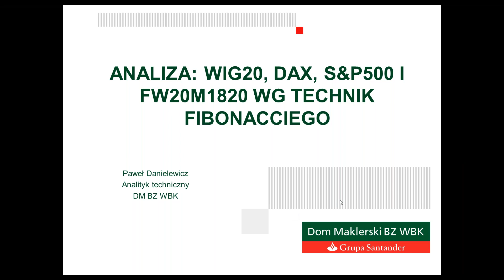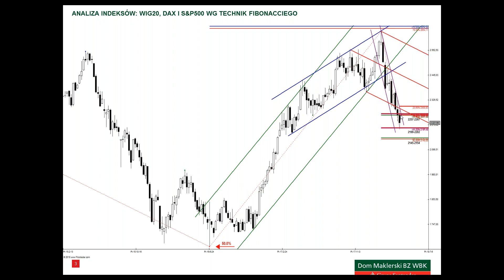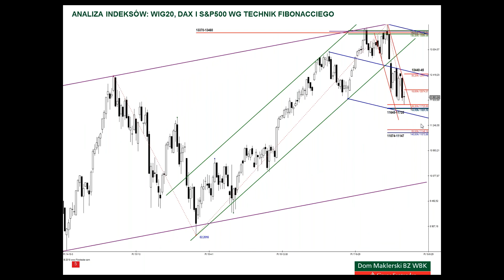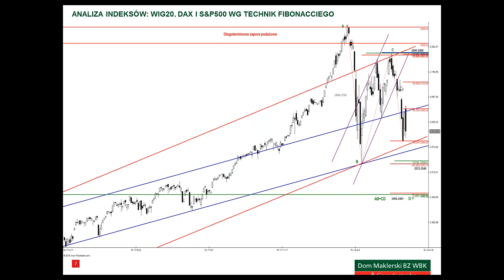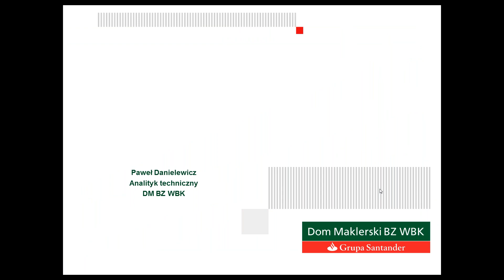Analiza WIG20, DAX i S&P500 - 28.03.2018